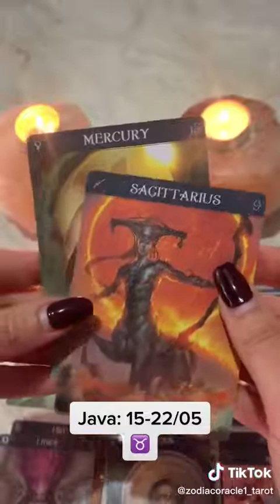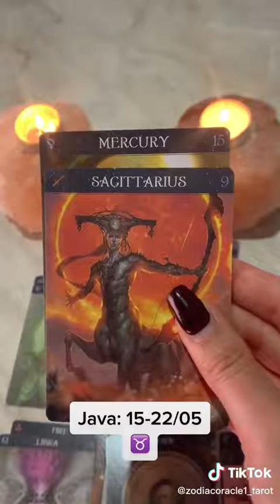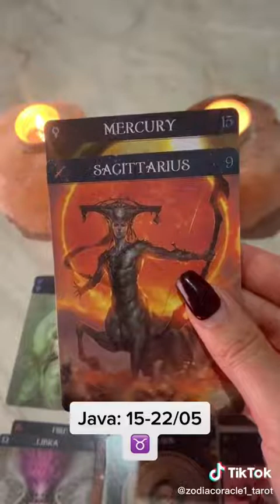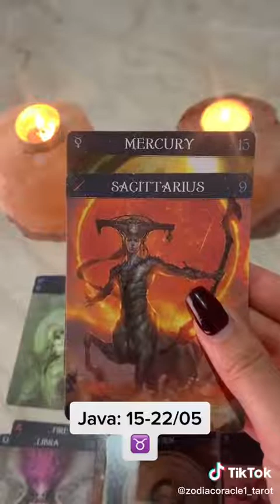Demi 15-22 Maj 2022